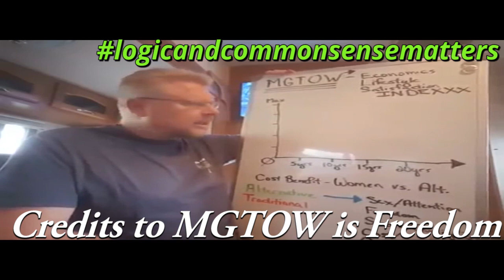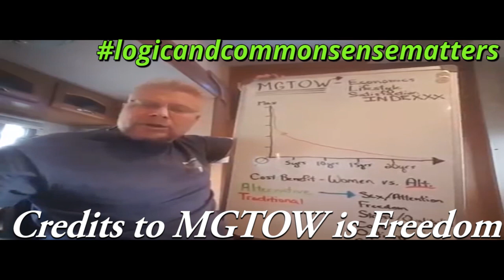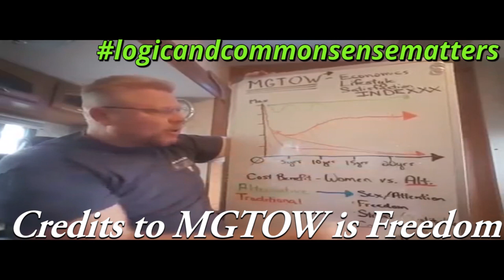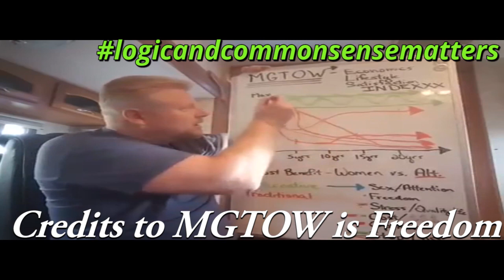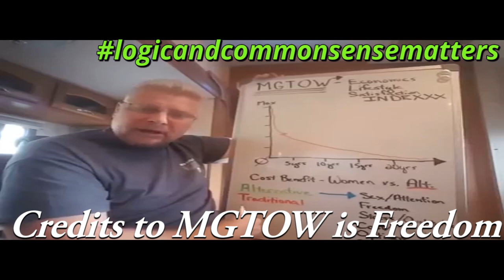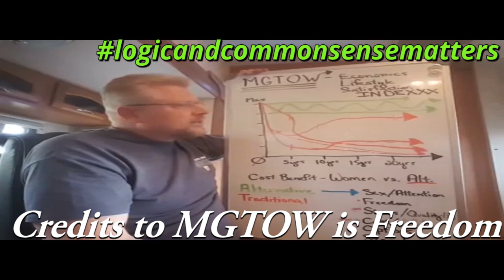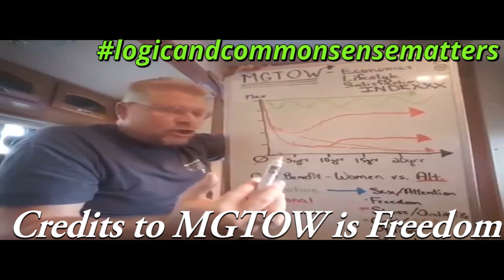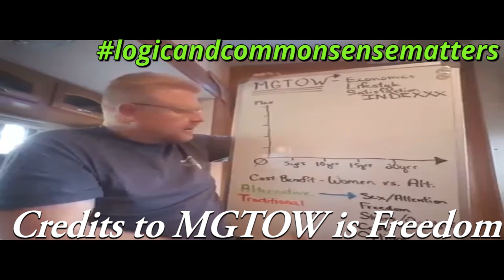MGTOW Cost Benefit Analysis a MUST WATCH! (MGTOW is Freedom)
Credits to Big John of MGTOW is Freedom

Embrace the MGTOW movement